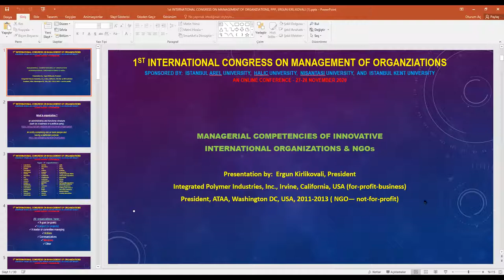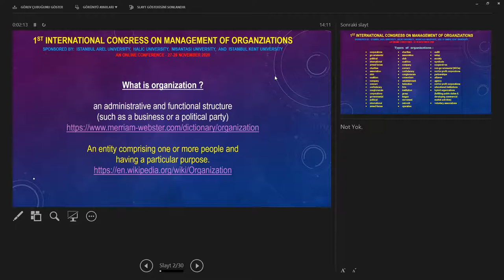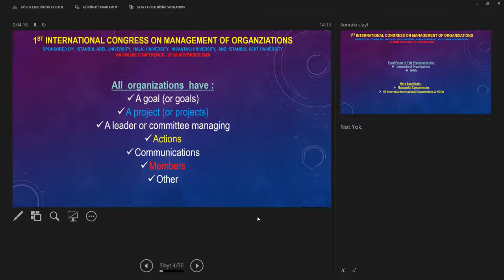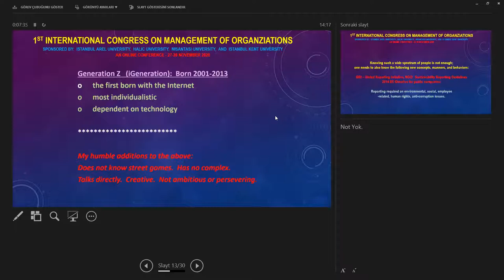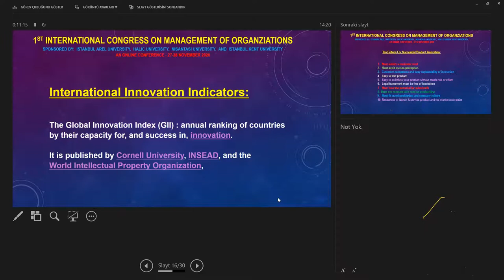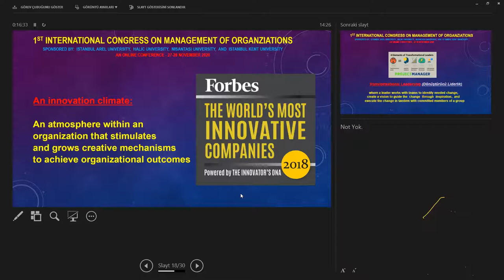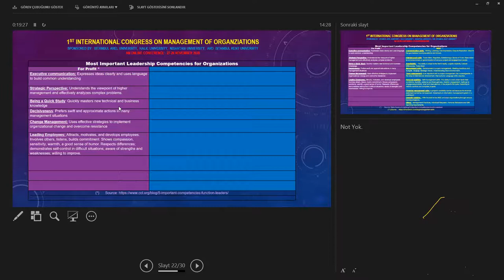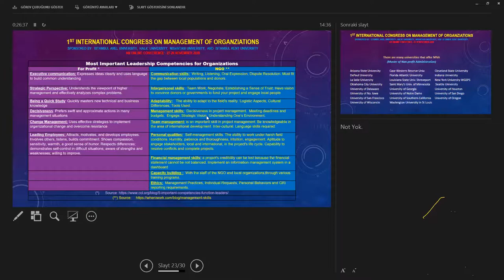EVALUATION & CLOSING SESSION OF CONGRESS Panel Participants zoom 2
Prof. Dr. Muhittin KARABULUT
CHAIR OF THE PANEL

Prof. Dr. Ali AKDEMİR
PRESIDENT OF THE CONGRESS

Prof. Dr. Hasret ÇOMAK
ASSOCIATION-CONGRESS INTERACTION COORDINATOR

Prof. Dr. Harun DEMİRKAYA
MID-ASIA COUNTRIES PUBLICITY & ORGANIZATION COORDINATOR

Prof. Dr. Ayşe YİĞİT ŞAKAR
DEAN, ISTANBUL AREL UNIVERSITY

Assoc. Prof. Dr. Nesrin ŞALVARCI TÜRELİ
CONGRESS VICE GENERAL SECRETARY

Dr. Reşat BAHAT
KEYNOTE SPEAKER

Ergun KIRLIKOVALI
KEYNOTE SPEAKER

Prof. Dr. Murat TAŞ
KEYNOTE SPEAKER

Prof. Dr. Nelson PHILIPS
KEYNOTE SPEAKER

Prof. Dr. İsa EŞME
KEYNOTE SPEAKER

Prof. Dr. Derman KÜÇÜKALTAN
KEYNOTE SPEAKER

Prof. Dr. Evren AYRANCI
KEYNOTE SPEAKER

Prof. Dr. Nevide AKPINAR DELLAL
ATTENDANTS WITH PRESENTATION

Prof. Dr. Francesco SIDOTI
GUEST SPEAKER

Assoc. Prof. Dr. F.Oben ÜRÜ
VICE PRESIDENT OF THE CONGRESS